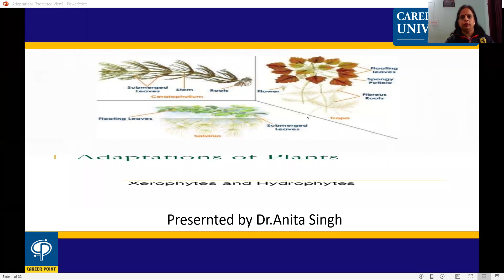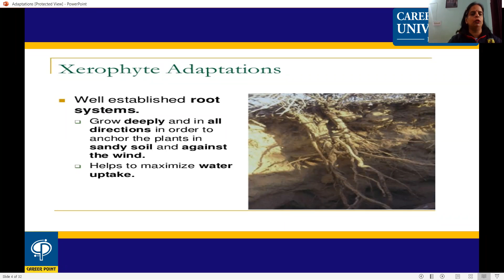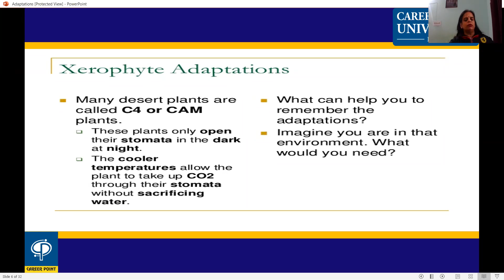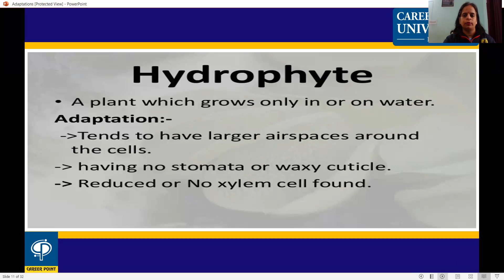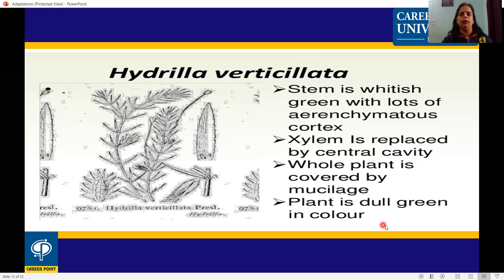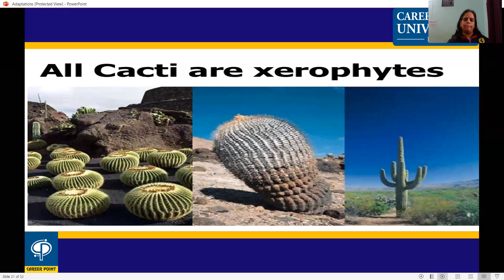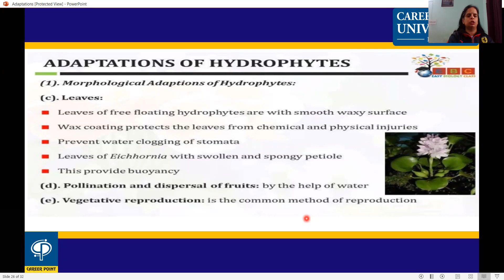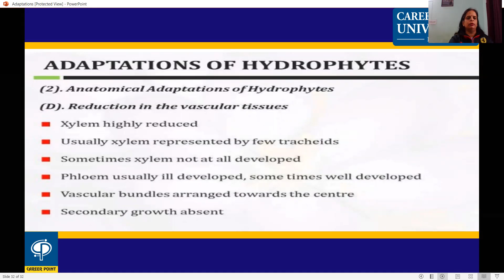Adaptations in plants